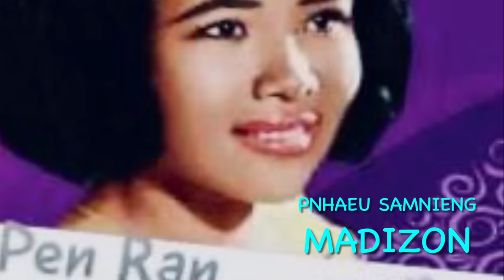Nonstop Khmer Oldies Rock & Roll By Sinn Sisamouth Ros Serey Sothea Korng Phnao Pen Ron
Madison Cha Cha Cha Twist and More.